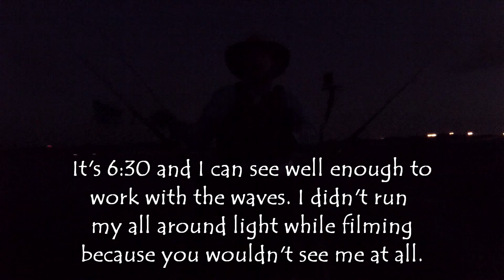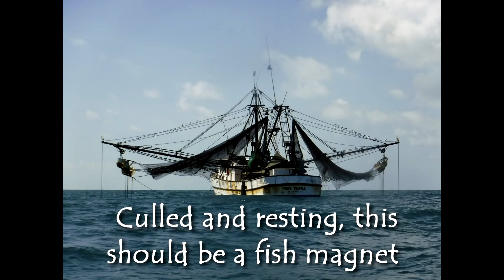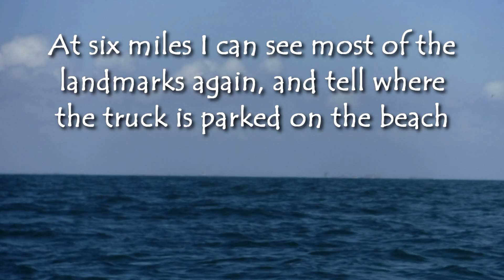A really long paddle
Fish have become scarce lately, so I paddled a long curcuit on Labor Day to find them. I visited with a shrimp boat crew nearly nine miles offshore, and hit several points in between in my 22 mile quest for fish.